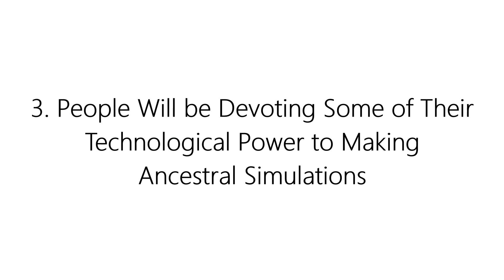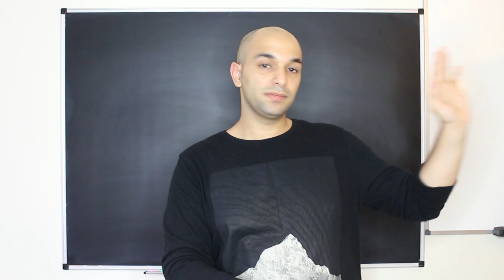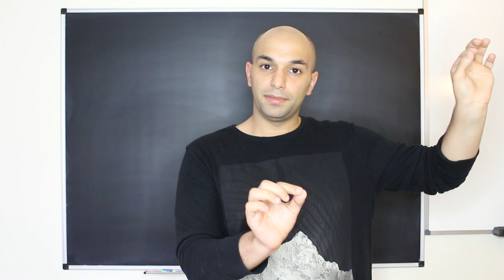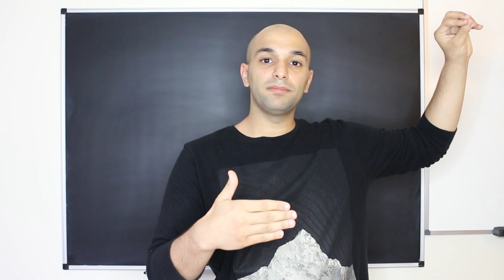Strong Arguments Why You Probably DON'T Live in a SIMULATION